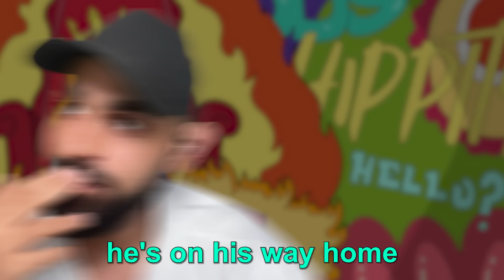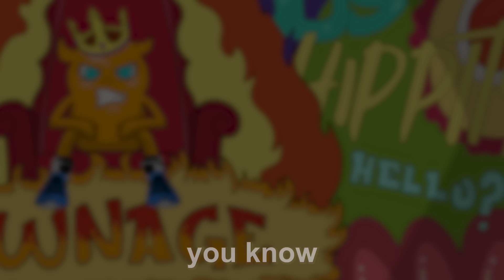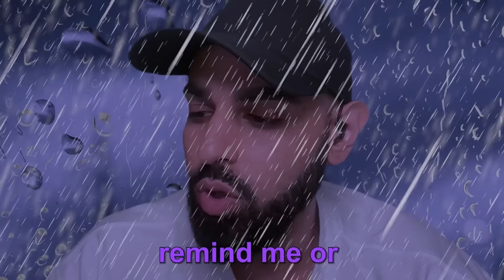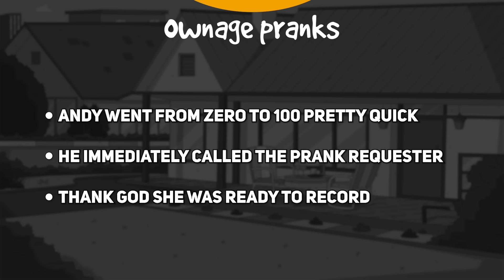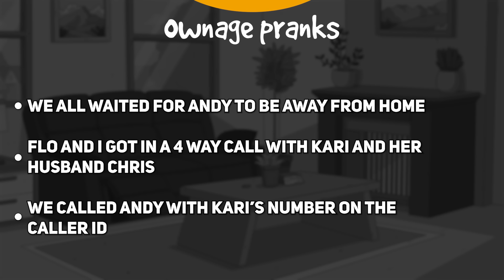Hit and Run Driver TRACKED DOWN (elaborate prank call)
I relentlessly prank call ANDY as Tyrone. ANDY ran into a cyclist while driving his company vehicle and left the scene momentarily while he circled around. When he returned, the cyclist was gone. He forever wondered what happened to the guy on the bike.

Today is the day ANDY’S hit and run victim finally calls him, giving ANDY a shakedown he’ll never forget. This elaborate prank call was set up by his roommate and includes secret recordings and a collaboration with Twitch Streamer Floskeee.

My prank calls are always real and unscripted. I do all the voices.

Request a prank on my website!

Ten stereotypical characters. Unlimited Laughs.

REAL CALLS. REAL PEOPLE. REALLY FUNNY!

New videos are posted on Sundays :)